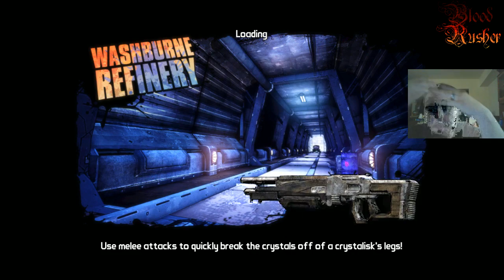Borderlands 2 Lets kill hyperius and terramorphous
Bloodrusher Killing hyperius and terramorphous trying to get a legendary to drop from these guys and We get a great one to drop so check it out